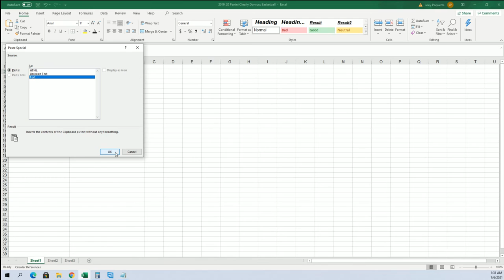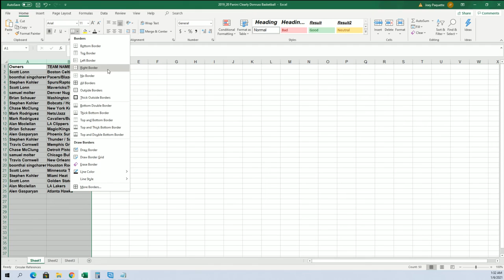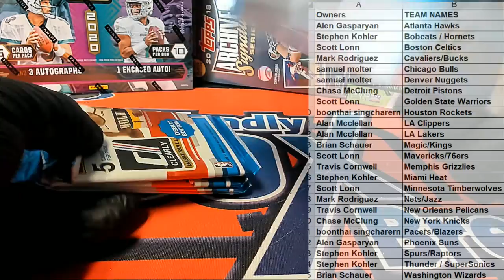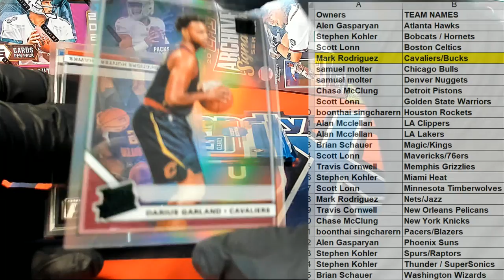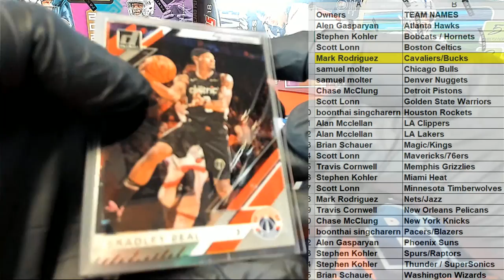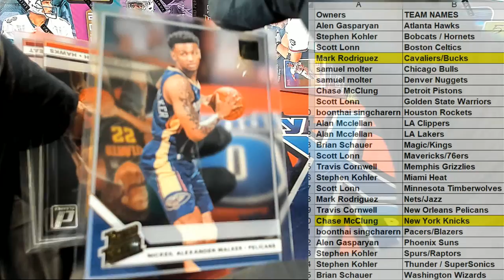2019 20 Panini Clearly Donruss Basketball ID CLEARLYDON115